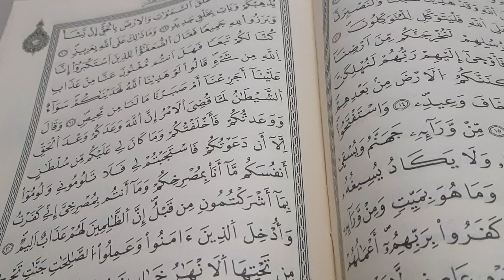C'est quoi l'islam